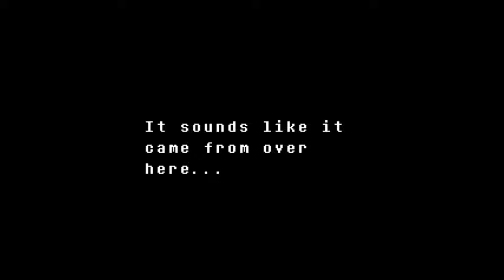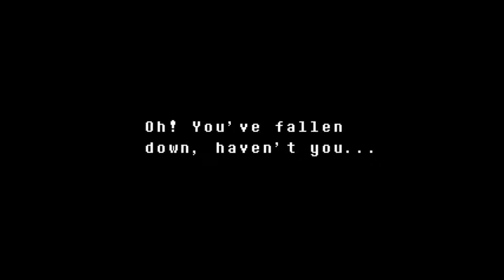Let's Play: Undertale (Part 5)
H0i, I'm Temmie!!